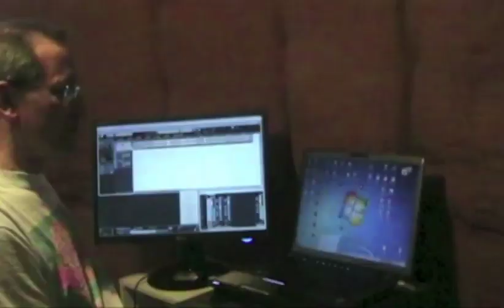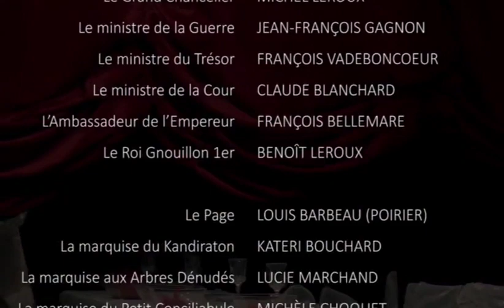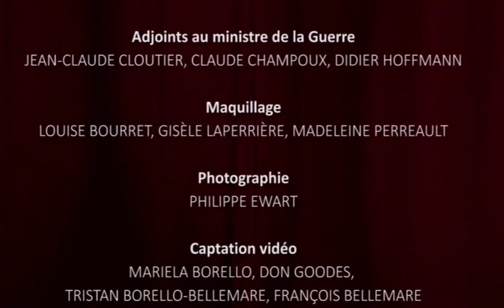Le Banquet PGLO – la pièce de théâtre 2016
La pièce de théâtre « Le Banquet » est une adaptation collective du conte « Bankiet » de Witold Gombrowicz, créée en juin 1973 par les participants à l’Option Théâtre de l’école Paul-Gérin-Lajoie d’Outremont, mise sur pied cette année-là par l’enseignant Paul-André Michaud.

La même troupe a remonté la pièce en juin 2016, dans l’auditorium Paul-André-Michaud de l’école PGLO. La même pièce, par la même troupe, sur la même scène…43 ans plus tard !